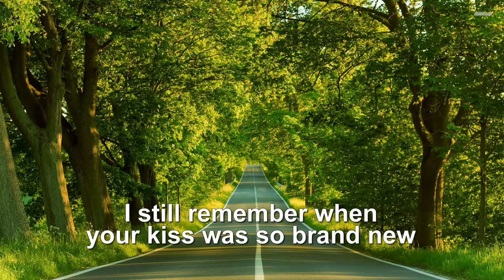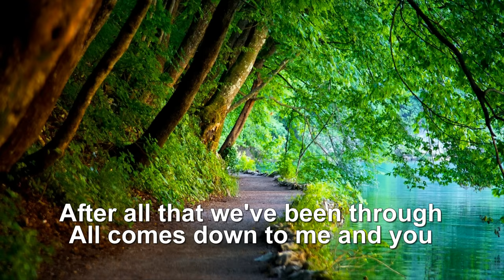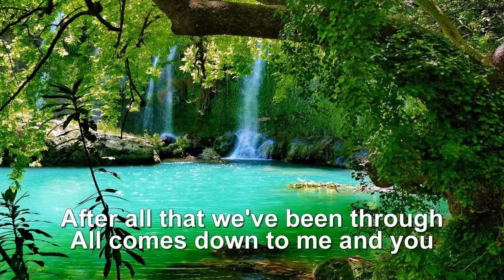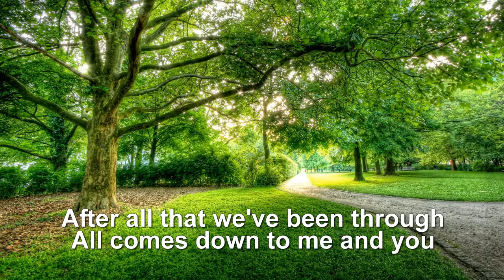After all - Jennylyn Mercado & Dennis Trillo